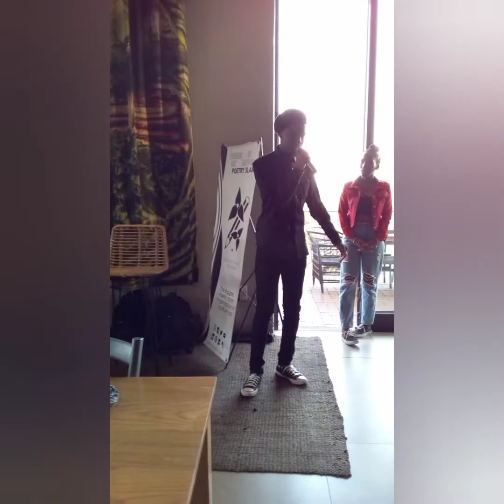The Winner | Top Three | Poet | CIO & MC.